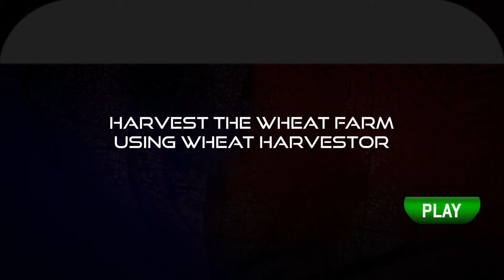Tractor Offroad Tractor Farming Game 2019 / Farm Works - Harvesting Wheat / Best Android Gameplay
Farming tractor simulator 2018 is a new game for greenery lovers who love to sow and harvest with real machinery of farming simulator games. A long list of effective agricultural machines of top simulation games are waiting for an expert farmer who can manage all affaires in this plantation season of tractor games. This newly developed episode of farming tractor games refreshes your farming memories with exact presentation of natural scenes of real farming games.

Connect yourself with unending drama of best farming games and facilitate other farmers of tractor driving games by completing all levels of tractor trailer games in best manner. Test here what you actually want to perform in tractor farming games and repeat this experience in real life as plow truck driver of plow truck games. Enjoy all openness by sowing, harvesting and transporting crops to markets of plow farming games during your business in plow farming simulator.